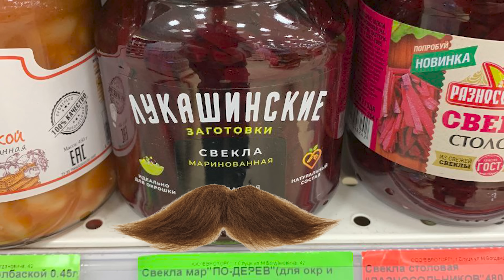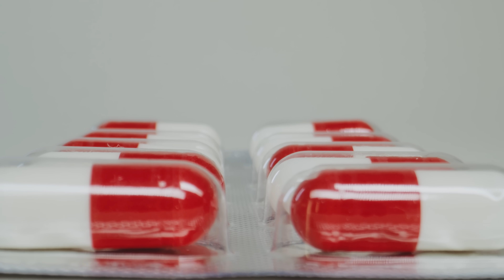Лукашенко серьёзно болен медицина бессильна / Народные новости